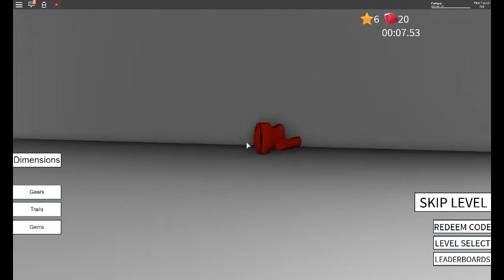Roblox: SPEED RUN